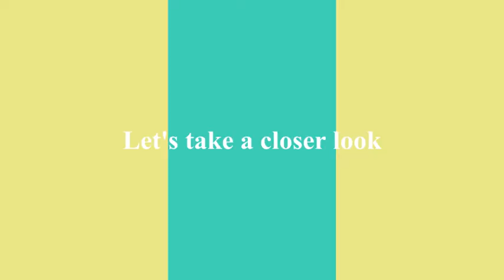Cookhouse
"The idea behind Cookhouse came from a open-kitchen loft at the juncture of Soho, Little Italy, and Chinatown in New York City where we found every possible excuse to throw casual dinner parties and meet fun people."